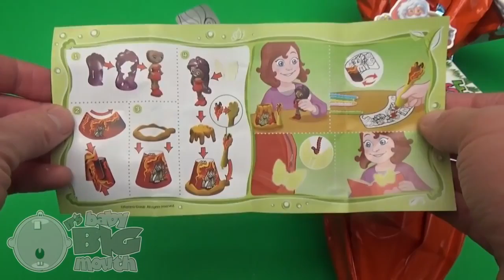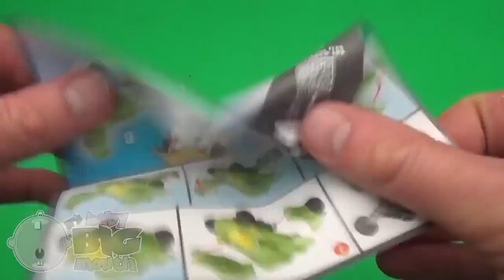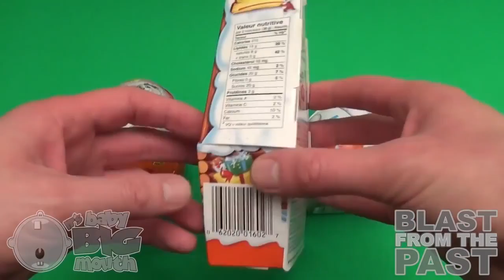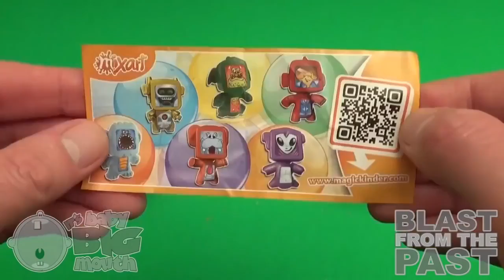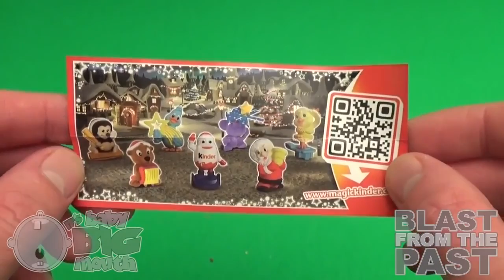Kinder Surprise Egg Christmas Party! Opening 2 New Huge Giant Jumbo Maxi Kinder Surprise Eggs!